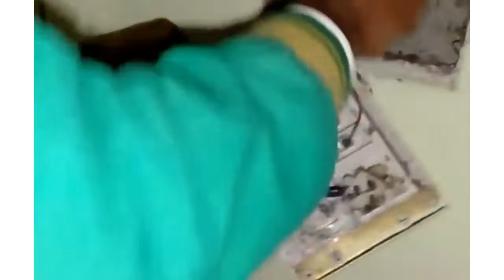పవర్ ఉన్నప్పుడు స్విచ్ బోర్డు ను ఎలా మార్చుకోవాలి/how to Replace a switch board when power is on.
How To Replace a Switch Board Plate And Switch/స్విచ్ బోర్డు మరియు స్విచ్ ను ఎలా మార్చుకోవాలో చూడండి